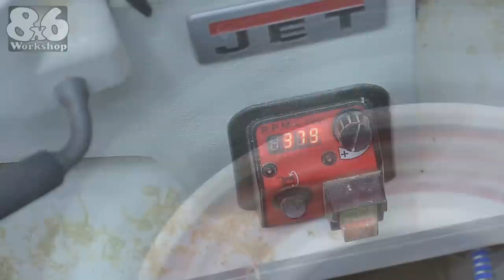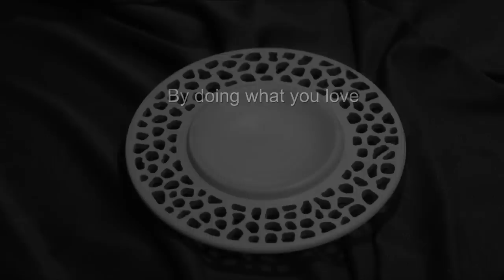Woodturning - Tulipwood Coral - Bowl Pierced the Easy Way! - An Interlude!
Those of you from my era will no doubt remember the BBC interludes that were shown between programmes. The most familiar being the potters wheel and the windmills. This is my 21st century homage to times gone by when life was calmer and slower. Rest your feet for a while.

I've had this warped piece of Tulip wood for some time. I think it's settled down now and unlikely to move any more so I'm going to use it as a test piece for a project I have in mind. As it's warped and very slim I'm mounting it with a glue chuck so I can utilise as much  of it's 27mm thickness as I can.

My glue chuck has a chamfer which is the same thickness as my parting tool. This aids a safe separation which I will demonstrate here. It's a technique which once mastered can save tears as you watch your completed project bounces off the walls in it's bid to escape the lathe.

I first take the blank to round, then true up the face. A few lines with the compass are just to help me visualise the proportions. Using a bowl gauge with swept back wings lets me take out the centre with just a few passes. Knowing, because of the warp on the back, I'm going to lose some more thickness later on, I play safe and define the gentle curve of the bowl with a very sharp scraper.

I want the rim to sit a little low of the lip of the bowl so I take it down a few millimetres.
When I have the shape I'm happy with I remove some of the bulk from the back. And take the rim down to around 5mm thick with the parting tool all the while eyeballing the bed rails to help me stay straight.  I sand down to 320 grit and to a fine finish with Yorkshire Grit.

This is the beauty of having the chamfer the same width as the parting tool on the glue chuck. I go in and remove most of the glue with some force. The friction generates heat and softens the remaining glue so I can just peel the work off the chuck.

I shape the bottom of the bowl to reflect the top and put a deeper than normal concave in the bottom just in case the wood has not settled completely and still wants to move a little further.

On the scroll saw the  spiral blade allows me to keep the bowl level by tucking my fingers under the rim. Something I could not do if I had to turn and twist the piece around if I'd used a straight blade.   I cutting the holes from the outside edge and work my way inwards. The spiral blade doubles as a file and I can shape the hole to my liking and achieve a nice clean line. Once all 125 holes are cut I sand away all the fuzzes on the underside.

As I don't want the paint to work it's way through the fibres of the wood and appear where I don't want it  a liberal coating of sanding sealer is applied on the insides of the holes. That should do the job. I remove and globs of sealer from the holes with the airline before moving on to the colour which is Cadmium Red, an Artists colour which is stable and light fast.

I pack out my pins on the bowl jaws so I can grip the rim of the bowl. The bottom is not sitting flat to the jaws but at this speed, around 380 RPM, I'm OK just with light sanding.

A good couple of coats with spray lacquer makes the wood and colour sing together. Some Yorkshire grit puts a super shine on the finish and the job's a good'un

By doing what you love, you inspire and awaken the hearts of others.

✦Stickers✦
Please stay safe and do not send personal details via public social media.

Should you have any comments, questions or queries drop me a line and I will answer them best I can and, if I think others may be interested, I will feature them in future editions of the 8x6 Vlog.

.o0o.